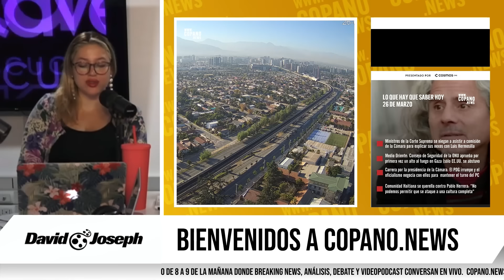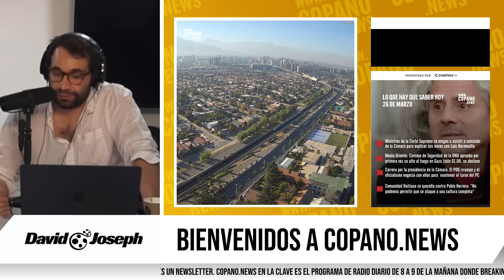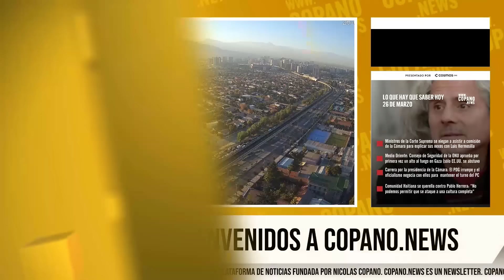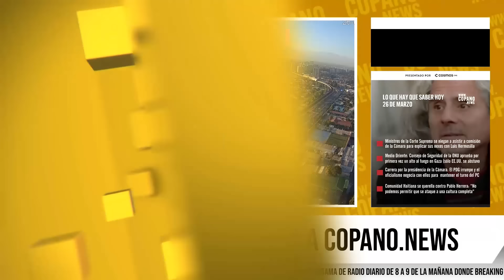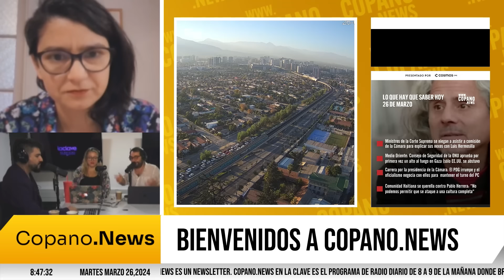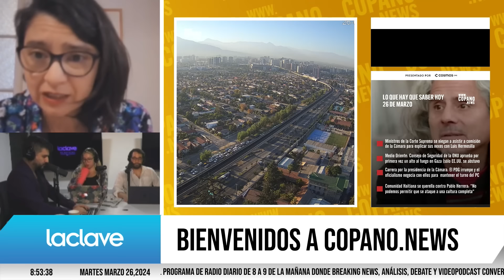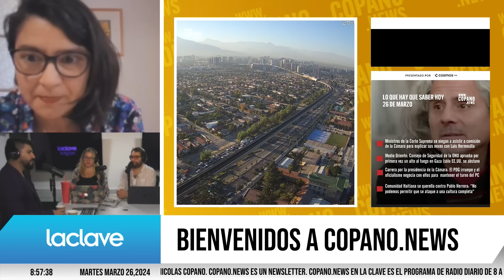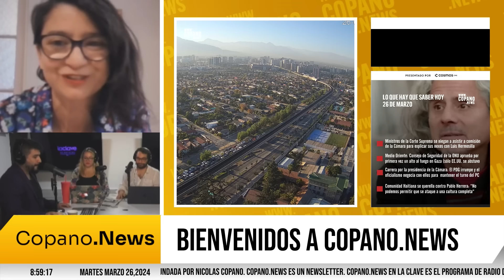Copano News #262 | PROGRAMA COMPLETO | 26/03/2024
Buenos días. Estos son los titulos de la mañana, estamos en vivo en Radio La Clave

1. Ministros de la Corte Suprema se niegan a asistir a comisión de la Cámara para explicar sus nexos con Luis Hermosilla

El pleno de la Corte Suprema, presidido por Ricardo Blanco, se reunió para discutir la supuesta vinculación de los supremos con el abogado Luis Hermosilla. Esta situación surgió tras la formalización del ex director de la PDI, Sergio Muñoz, y la investigación del Ministerio Público sobre las comunicaciones de Hermosilla, quien habría tenido influencias en la elección de Jean Pierre Matus y Antonio Ulloa en 2021.

Los supremos acordaron no asistir a la comisión investigadora del Congreso, argumentando que la comisión carece de facultades para convocarlos a exponer en una instancia de este tipo. Por su parte, el ministro de Justicia, Luis Cordero, abordó la posible influencia de Hermosilla en los nombramientos y las solicitudes de cambios en el sistema de designación de jueces, y afirmó que se trata de una discusión “muy antigua”.

2. Medio Oriente: Consejo de Seguridad de la ONU aprueba por primera vez un alto al fuego en Gaza (sólo EE.UU. se abstuvo)

El Consejo de Seguridad de la Organización de Naciones Unidas aprobó este lunes, por primera vez en cinco meses de guerra y tras cuatro intentos fallidos, una resolución en la que se pide inequívocamente un alto el fuego en la guerra de Gaza. La resolución fue aprobada por 14 votos a favor y una abstención, la de Estados Unidos, y al aprobarse suscitó los aplausos de la sala, cosa que raramente sucede.

En ella, el Consejo “pide un alto el fuego inmediato durante el mes de ramadán (que termina el 9 de abril) y que conduzca a un alto el fuego duradero”, al tiempo que pide -pero no lo vincula- “la liberación inmediata e incondicional de todos los rehenes” en manos de Hamás.

3. Carrera por la presidencia de la Cámara: El PDG irrumpe y el oficialismo negocia con ellos para intentar mantener el turno del PC

En el marco de la negociación por la presidencia en la Cámara de Diputados, que a mediados de abril renovará su testera, el Partido de la Gente aparece como bisagra en la negociación que lleva a cabo el ministro Segpres, Álvaro Elizalde. Desde el Ejecutivo intentan mantener el acuerdo administrativo en el cual le correspondería al PC la presidencia de la Mesa, pero la derecha no está dispuesta a que un comunista asuma ese cargo.

Así, Joanna Pérez, del Partido Demócratas, se encumbra como una opción que genera consenso entre la oposición para evitar que el Partido Comunista se quede con el cargo, lo cual sería una dura derrota para el oficialismo que la semana pasada perdió la mesa del Senado.

4. Comunidad Haitiana se querella contra Pablo Herrera: “No podemos permitir que se ataque a una cultura completa"

Hablamos sobre lo Woke con Pierina Ferretti.

El debate que plantea Susan Neiman partir de su experiencia en Europa y Estados Unidos, aterriza en un Chile que demanda explicaciones de los sinuosos caminos recorridos desde el estallido social de 2019 a la actualidad
“Hay quienes afirman que en Chile crece saludable una variante criolla del wokismo, fenómeno de naturaleza difusa, que, en una interpretación lata, podría agrupar sin mayores distinciones a promotores de la cultura de la cancelación y al activismo LGBT, a ecologistas y a quienes defienden políticas de la identidad, a feministas y a nacionalistas radicales. La nueva izquierda, de acuerdo con algunos analistas, sería el espacio de mayor propagación de esta sensibilidad”.
La llegada de Susan Neiman, autora de "Izquierda no es woke", ofrece una oportunidad para debatir sobre el wokismo en Chile. Su libro critica las bases del wokismo, argumentando contra la cultura de la cancelación y defendiendo los valores de la modernidad.

CopanoEnLaClave brinda cobertura internacional de los acontecimientos relacionados con presidentes destacados como Trump, Biden, Macron, Xi Jinping, Bukele, Lula, Putin, Guillermo Lasso, así como también las noticias más relevantes de Chile que involucran a figuras como Gabriel Boric, José Antonio Kast, Franco Parisi, Camila Vallejo, Carolina Tohá, y el proceso constitucional en el país. Además, se analizan los comentarios de radio Biobío, El Conquistador, ADN Radio, Sin filtros tv, Cooperativa, El Villegas y otros canales de televisión chilenos en vivo, como TVN, 24Horas, CNN, criticas qls de cesarito, Meganoticias, Canal 13, Mega, TV+, Via X y Red TV.